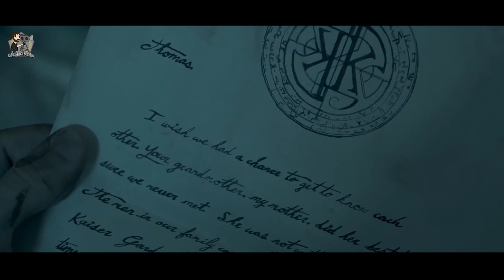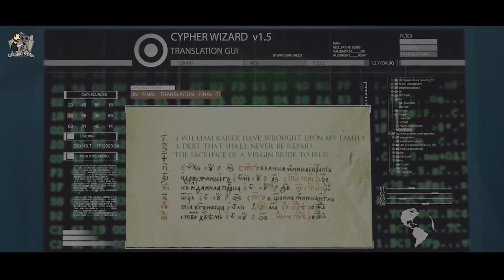Kisah Gadis Cantik Yang Terkena Kutukan Sihir Dan Tertidur Selamanya | Alur Cerita Film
Kisah Gadis Cantik Yang Terkena Kutukan Sihir Dan Tertidur Selamanya | Alur Cerita Film The curse of sleeping beauty (2016)

Sinopsis :
film yang dikembangkan dari cerita dongeng Sleeping Beauty, atau oleh anak-anak Indonesia lebih dikenal dengan nama Putri Tidur, Film ini merupakan film horor yang menyorot sleeping Beauty dengan sudut pandang yang berbeda.
mengenai seorang pemuda yang selalu mempikan seorang putri tidur (sleeping Beauty). dalam mimpi tersebut, sang Putri memohon pada pemuda untuk membangunkannya dengan cara mencium tubuhnya yang kini berbaring di sebuah rumah besar.